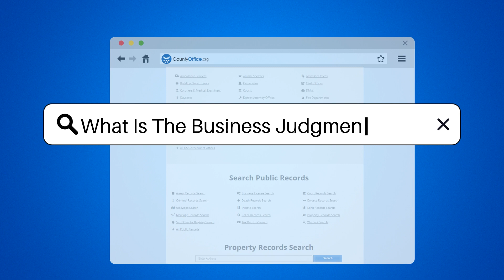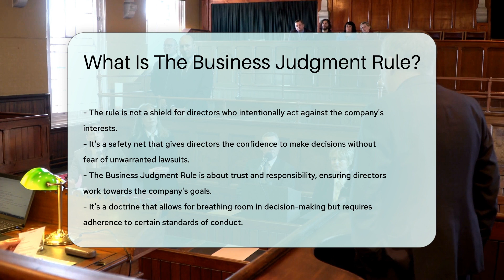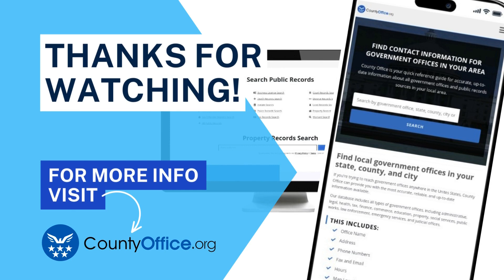What Is The Business Judgment Rule? - CountyOffice.org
What Is The Business Judgment Rule? Navigating the complex waters of corporate decision-making can be daunting, but the Business Judgment Rule serves as a legal compass for directors at the helm. In this insightful video, we dive into the depths of this important legal principle that provides directors with a safety net, allowing them to make informed and good-faith decisions without the constant fear of legal repercussions. Discover how directors can steer their company's ship through stormy business seas while staying protected under this rule, as long as they adhere to the standards of reasonable care and avoid conflicts of interest.

Join us as we explore the intricacies of the Business Judgment Rule and understand why it's crucial for corporate governance. Don't miss out on this essential knowledge that could help you or your company stay afloat in the face of tough decisions.